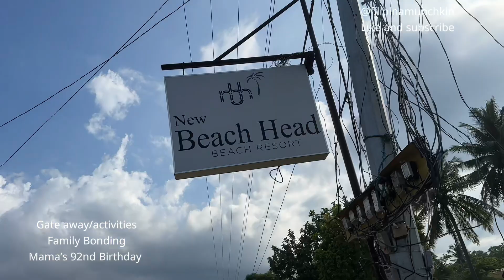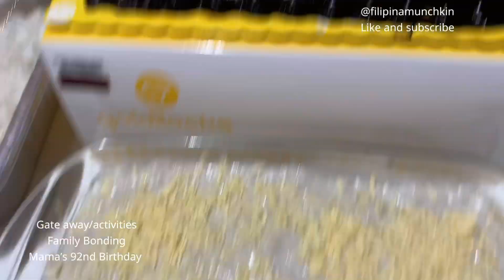Gate away/activities Mama’s92Birthday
@AFilipinamunchkin#Gateaway/activities#Mama’s92nd Birthday
I maked this video to document my experience and activities
Philippines#vacation#enjoy# life#filipina#USA